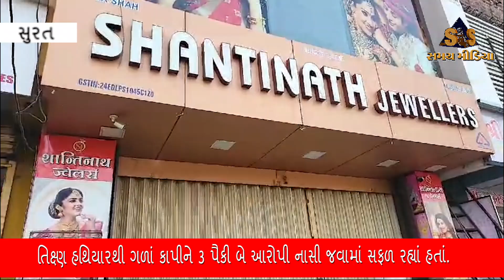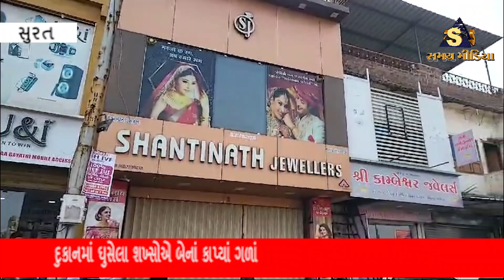ભેસ્તાન વિસ્તારમાં ધોળા દિવસે લૂંટનો પ્રયાસ કરવામાં આવ્યો